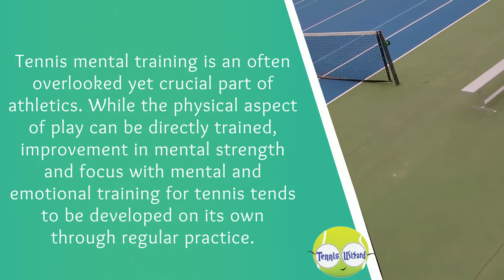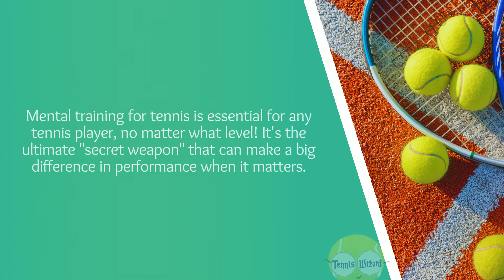How to Build Mental Toughness for Tennis? 🎾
Tennis mental training isn’t just for professionals – but can be used by any player, of any age, and at any level. Mental toughness for tennis has the potential to help you be more consistent, focused and confident in your game. 🎾 In the end, mental training for tennis is essential for any tennis player, no matter what level! It's the ultimate "secret weapon" that can make a big difference in performance when it matters. The principles of tennis mental toughness outlined above apply to any sport - not just tennis. The next time you’re enjoying a game of your favorite sport, practice these cognitive tools and share them with your teammates.

🛑TURN ON POST NOTIFICATIONS FOR OUR CHANNEL SO THAT YOU DON'T MISS ANYTHING❗